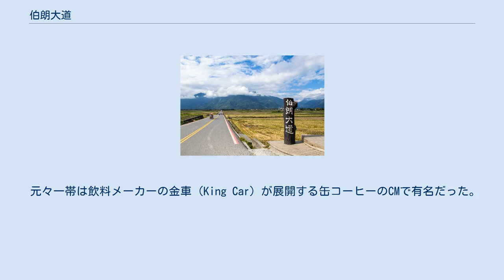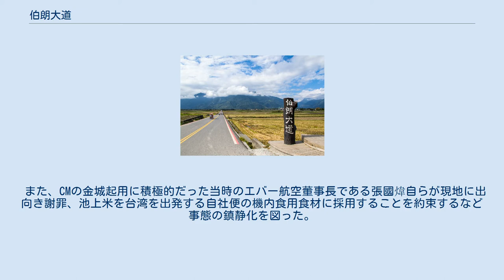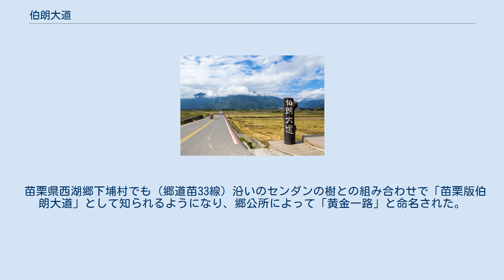伯朗大道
中華民国文化部 」 台湾の文化資産 」 文化景観 」 台東県 」 池上郷 」 池上新開園老田区(伯朗大道) 伯朗大道（はくろうだいどう、Mr. Brown Avenue ）は台湾台東県池上郷錦園村から萬安村、新興村に跨る農道。
自動車は進入できない。
正式名称は錦新三号道路。
電柱が1本もない風景が広がっている。
 元々一帯は飲料メーカーの金車（King Car）が展開する缶コーヒーのCMで有名だった。
そのブランドから錦新三号道路は伯朗咖啡（ミスター・ブラウン・コーヒー）に因んだ「伯朗大道」として知られるようになった、 2013年の金城武が出演したエバー航空のCMで一躍有名となり、ロケ地目当てに観光客が押し寄せるようになった。
 急激に観光客が増えたため、観光公害も顕著になった。
周辺は台湾のブランド米である「池上米」の産地だが、農地に撮影に熱中になるあまり無断進入とそれに伴って作物が踏み荒らされる事例が相次いた。
 また、CMの金城起用に積極的だった当時のエバー航空董事長である張國煒自らが現地に出向き謝罪、池上米を台湾を出発する自社便の機内食用食材に採用することを約束するなど事態の鎮静化を図った。
 こういった被害をなくそうと、郷公所は文化資産（文化景観）の登録を県に対して申請。
登録名義を池上三生文化産業緑廊から池上萬安老田区に変更を経て、2014年5月末に正式に登録された 。
 しかし登録の動きが急だったことと詳細を知らされていなかった一部住民は、自宅の改築にも制約が生じたり、農作コストが上昇しかねないと不満を表明している。
 また、初期はコメの収穫期だけだった農道の通行規制も2015年からは二輪車も含み農業従事者や通行許可証保持者以外の自家用車を通年で禁止するようになった。
 この一帯は文化資産保存法第55条および道路管理処罰条例第5条、発展観光条例第18条に基づき行政側が交通規制を行使することがある。
 伯朗大道には1本のアカギがあり、CMで金城が茶を嗜むシーンが有名になったことから「金城武の樹（金城武樹）」と呼ばれるようになった。
 2017年4月5日、歌手の蔡依林（ジョリン・ツァイ）が観光で伯朗大道を訪れ、金城武の樹から東方約100メートルにある脇道のアカギの樹を自撮りし、閨蜜樹としてSNSに投稿すると、金城武樹同様観光客が殺到した。
池上郷公所はこの樹を「蔡依林樹」と正式に命名し、伯朗大道の新たな名所となった。
行政区画としては萬安村となる。
 金城武の樹と田園風景の組み合わせが代名詞となったことから、台湾各地で同様のものが「〇〇の伯朗大道」と呼ばれるようになった。
（樹木だけのものは金城武の樹#各地の金城武樹を参照） 宜蘭県冬山郷三奇村の農道も同様の美しさから「宜蘭版伯朗大道」と呼ばれているが、冬山郷公所により正式に「稻間美徑」と命名された。
 その他にも桃園市亀山区楓樹村や、台南市六甲区などで半ば村おこし的に提唱されている。
 苗栗県西湖郷下埔村でも（郷道苗33線）沿いのセンダンの樹との組み合わせで「苗栗版伯朗大道」として知られるようになり、郷公所によって「黄金一路」と命名された。
 台湾鉄路管理局池上駅からレンタル自転車、またはバス（鼎東客運8176路）で保安宮下車